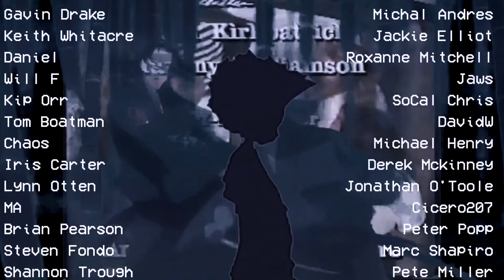*FIRST TIME LISTENING* SNEAKER PIMPS - 6 UNDERGROUND (REACTION!!!)